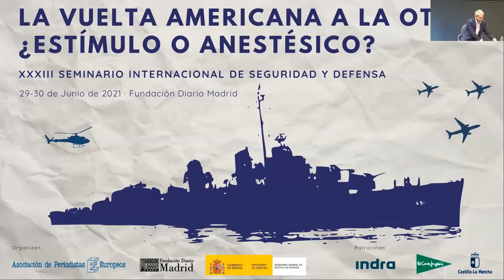El retorno del liderazgo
Tercera sesión del XXXIII Seminario Internacional de Seguridad y Defensa "La vuelta americana a la OTAN, ¿estímulo o anestésico?".

La llegada a la Casa Blanca de Joe Biden parece devolver a Estados Unidos el rol de liderazgo que habían venido desempeñando en el panorama internacional en general y en su relación con la Alianza Atlántica en particular. ¿Está dispuesta la nueva administración a retomar ese liderazgo y abanderar la defensa de los valores occidentales?, ¿qué cambios experimentará la OTAN tras el “regreso” americano?, ¿supondrá un acomodamiento de la Unión Europea y de sus países miembro?

El director del informativo Noticias 2 de Antena 3, Vicente Vallés, se encargó de presentar a Douglas Jones, representante de Estados Unidos ante la OTAN.

Celebrado los días 29 y 30 de junio en la sede de la Fundación Diario Madrid, y con la colaboración del Ministerio de Defensa, el XXXIII Seminario Internacional de Seguridad y Defensa "La vuelta americana a la OTAN, ¿estímulo o anestésico?" contó con el patrocinio de Indra, El Corte Inglés y la Junta de Comunidades de Castilla-La Mancha.